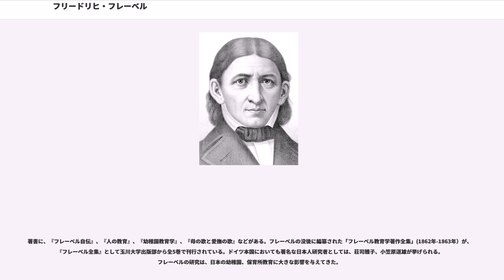フリードリヒ・フレーベル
フリードリヒ・ヴィルヘルム・アウグスト・フレーベル（Friedrich Wilhelm August Fröbel, 1782年4月21日 - 1852年6月21日）は、ドイツの教育学者。幼児教育の祖。ヨハン・ハインリヒ・ペスタロッチに啓発され、彼の初等教育のやり方をより小さい子供たちの教育に当てはめて、幼児の心の中にある神性をどのようにして伸長していけるか、ということに腐心。小学校就学前の子供たちのための教育に一生を捧げた。

フレーベルは、テューリンゲン州・ザールフェルト＝ルドルシュタット郡のオーベルヴァイスバッハという村の敬虔派の牧師の息子として生まれた。5人の兄姉のいる末子である。しかし生後9ヵ月で母を亡くし、孤独な幼少年期を過ごす。4歳で継母を持つことになったが、新しい母の実子が生まれるにいたり、疎まれるようになる。自然と宗教的な情操教育が、唯一彼の糧となる。

10歳の時、実母の兄ホフマンが、彼の家を訪問し、実情を察知し、フレーベルをその年の暮れ、自らの元に引き取ってくれ、以後4年の間、そこで暮らす。伯父も聖職者であったが、穏やかで彼を暖かく受容し、この地の学校ではフレーベルは多くの学友に恵まれた。ここでの生活は、1796年、彼の堅信礼を持って終わる。14歳で彼は進学するだけの経済力がなかったため、ヒルシェンベルクの林務官ヴィッツの元で2年間働きながら学ぶ。

その後、1799年10月、哲学科の学生としてイェーナ大学に入る。フリードリヒ・フォン・シラーが歴史を、フリードリヒ・シェリングが哲学を教えていた当時である。だが、学費が続かず、1801年には退学。翌1802年には、父が死去する。

以後、バンベルクの山林局で書記、測量師の助手、貴族の農場での会計など職を転々とし、1805年アントン・グルーナーの紹介でフランクフルト・アム・マインの模範学校の教師になる。このとき彼は23歳であった。学校教師になった後、1805年8月イヴェルドンにペスタロッチを訪ね、彼の実践と思想に強く影響を受け、1808年から2年間ペスタロッチのもとに滞在。

1811年ゲッティンゲン大学に入学、翌年ベルリンに転じる。1813-14年、ドイツ解放戦争には義勇軍の一兵士として参加、従軍中に生涯の協力者ヴィルヘルム・ミッテデンドルフとハインリヒ・ランゲタールを得る。1816年、テューリンゲンのグリースハイムに学校を開き、翌年、この学校はカイルハウに移され、「一般ドイツ教育舎」と改称される。1826年には主著『人の教育』を刊行する。

彼はまずロマン主義の立場から、子供の本質を神的なものとして捉え、この児童観に基づいて受動的、追随的な教育を主張した。園丁が植物の本性に従って、水や肥料をやり、日照や温度を配慮し、また剪定するように、教育者も子供の本質に追随的に、その無傷の展開を保護し、助成するように働きかけなければならないとされ、そこから彼のKindergarten―幼稚園（子供達の庭）という名称が生まれた。

また、彼は人間の発達の連続性を主張し、この立場から子供の共感的理解と、それに基づく教育を擁護し、早教育に反対した。神を不断の創造者として捉えた彼は、神的本質を有する子供は不断に創造すべきものと考えた。この立場から、彼は幼稚園の教育内容は、遊びや作業を中心にすべきものと考え、そのために遊具を考案し、花壇や菜園や果樹園からなる庭を幼稚園に必ず設置すべきであると主張した。

1837年、世界初の幼稚園として「一般ドイツ幼稚園」が開設されると共に、幼稚園の教員養成も積極的に行った。これを皮切りに、プロイセン全土に幼稚園が拡大していった。しかし、フレーベルがルター派のプロテスタントであることを警戒したプロイセン政府は、「幼稚園は子供を無神論に導き、フレーベルは子供に社会主義を吹き込む」として禁止命令を出した。これには彼の甥のユリウス・フレーベルが1848年の革命に深く関与していたこともある。そのため、フレーベルの晩年は必ずしも良いものではなかった。

ニーダーザクセン州のマリエンタールで死去。

幼児教育のための最初の学校の創設では、ロバート・オウエンに数年の遅れをとったが、幼稚園（Kindergarten）という言葉は、彼の造語で、その功績に感謝して、世界の多くの国々で幼児教育のための学校は、Kindergarten、Kindergarden と呼...